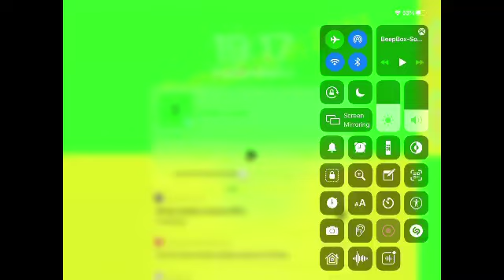Numberblocks band halves 61.5 - 70.5